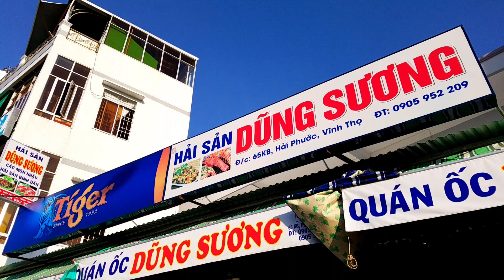Ai Mà Ngờ Đường Trần Phú Thành Phố Nha Trang TẤC ĐẤT TẤC VÀNG Gía Đất Còn Mắc Hơn Ở Sài Gòn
Mình là NHÃ. Thích du lịch và ăn uống. Đây là kênh youtube của mình,với đam mê đi đến những miền đất mới, trải nghiệm văn hóa, ẩm thực và quay phim Vlog chia sẻ lại những kinh nghiệm với tất cả mọi người.
Cảm ơn quý vị đã xem kênh DƯƠNG ĐỨC NHÃ CHANNEL, kênh Vlog cá nhân chia sẻ về Sài Gòn và những nơi NHÃ có dịp đặt chân đến
TRAVEL VLOG : Đường Trần Phú Thành Phố Nha Trang
Please Help me make more exciting videos :
Please consider helping me create even more exciting travel videos